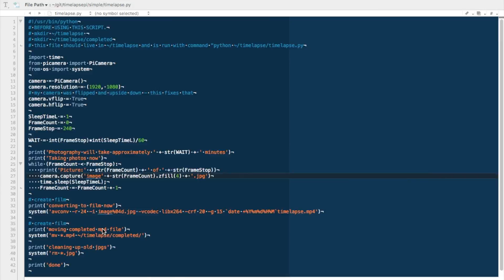Raspberry Pi: Timelapse Camera with the PiCamera module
Create time lapse videos using your Raspberry Pi and Raspberry Pi camera.  In this section you will find all of the code and everything you need to start your project.

Here's the Raspberry Pi packages and source code:
sudo apt-get install libav-tools

Here's the hardware:
Raspberry Pi 3
Raspberry Pi Camera
Pimoroni Camera case
Manfrotto quick clamp
Camera ball head
Nuts and bolts

Get some of the other stuff I have on my desk:
iFixit 64-bit set
Non-magnetic tweezers
My awesome wirestrippers
Hakko FX888DSoldering Station
Quad Helping Hand
Glue gun (that will burn me)
Hot Air gun
My computer
The C920 Webcam
The AV.io HD Capture card
5 port Vodool charger
My drawers
The monitor and keyboard stand
Command strips Velcro

If you haven't checked out my channel before lots of fun electronics stuff.
(it's YouTube, just a bitly link)